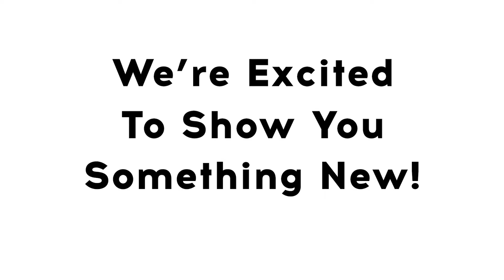LBFE New Logo Reveal 2021